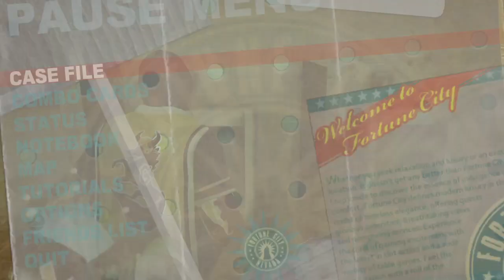Dead Rising 2_20231009082840